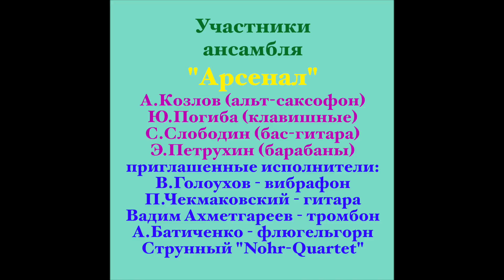А.Козлов - "Алайский базар-2013" (с альбома "Поток сознания" 2013 г.)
В 2013 г. издательская фирма "АртБит" записала и выпустила альбом "Арсенала" под названием "Поток сознания". В оформлении обложки альбома использованы картины русского художника Владимира Куща, проживающего в США.